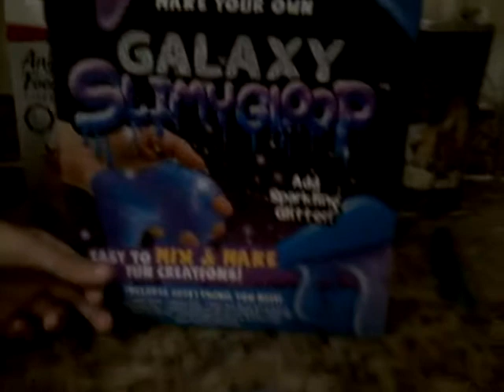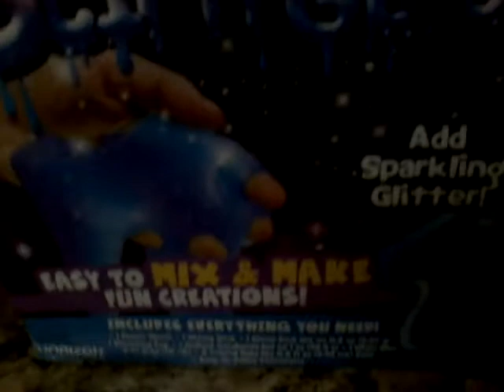I made slime and it worked